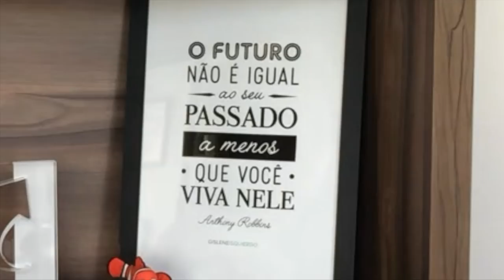INSEGURANÇA - Como lidar com a insegurança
INSEGURANÇA - Como lidar com a insegurança Como lidar com a inseguranca? O vídeo de hoje é um vídeo sobre insegurança, e eu vou te contar 1 técnica para tratar a insegurança e como ela surge na sua vida. Te conto também como conseguir lidar com esse sentimento de insegurança, como lidar com a insegurança no relacionamento e como controlar a insegurança. Um assunto que vocês me pedem muito, e eu resolvi gravar para vocês, falando sobre como tratar insegurança, insegurança como lidar, insegurança como vencer, insegurança como tratar, insegurança como superar, insegurança como lidar com isso e insegurança como melhorar são alguns dos tópicos abordados nesse vídeo. Você gostou desse tema? Deixe seu comentário! E o que você quer ver aqui no canal? Me conta, e quem sabe o seu pedido não vira um próximo vídeo?

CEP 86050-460